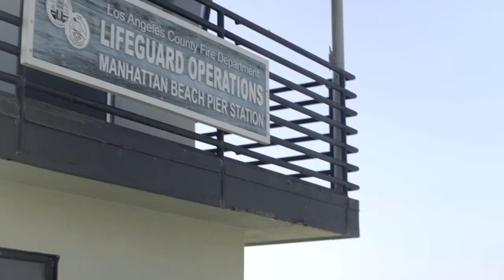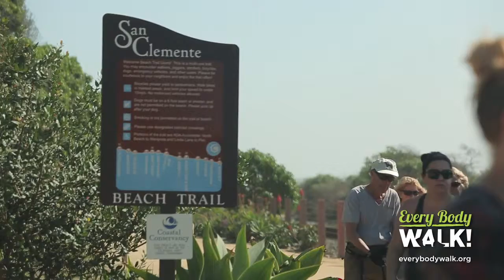Beach Walking for all Ages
Beachwalking is great exercise - in this video we learn about a group of senior citizens who use the scenic boardwalk in Manhattan Beach, California to stay in shape all year round and practice for ambitious multi-day hikes on nearby Catalina Island. "You can go from town to town and actually see more than on just on a morning walk. The importance of having the long distance is an entirely different experience."